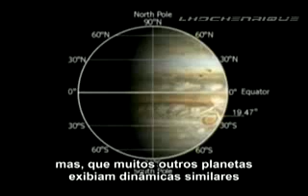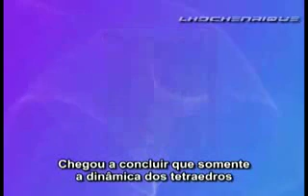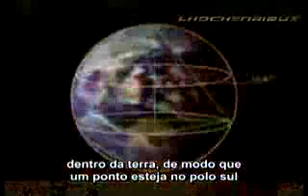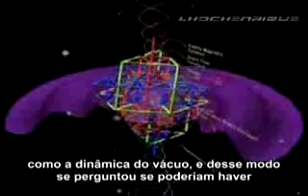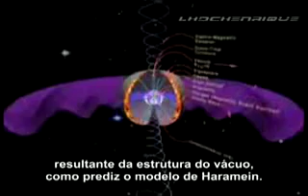Nassim Haramein - Evento Horizonte, Part 1/4, Portugues BR - Ciência Universalista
Nassim Haramein e sua visão extraordinária sobre o Universo, a Geometria do tudo e a vida. EVENTO HORIZONTE.